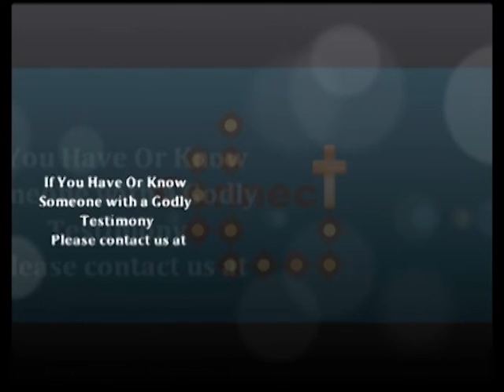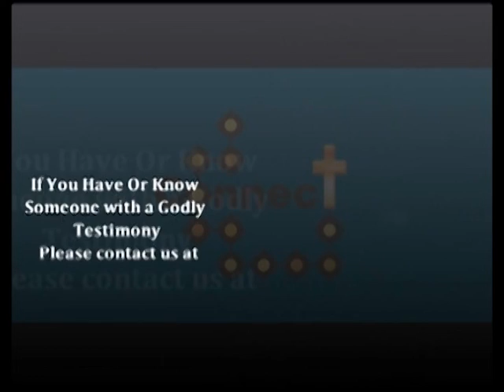Connect with Michelle Mihalakis and Johnny Randall-pt. 2-5/26/2022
#277 with host Michelle Mihalakis and special guest Johnny Randall.